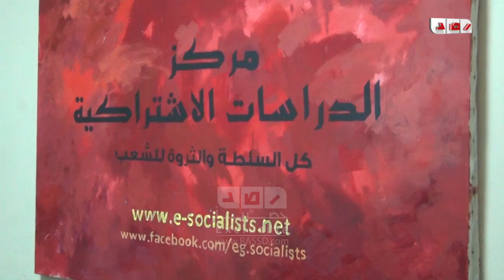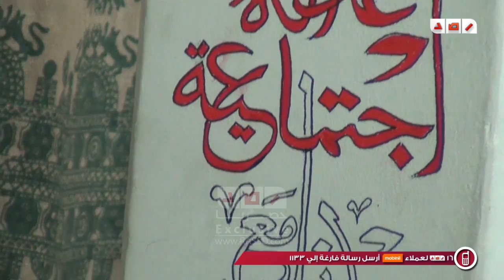المتحدث باسم طلاب الأشتراكين الثوريين:الجنرال السيسى وحلفاؤه أحد ممثلي الثورة المضادة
عقدت حركة الأشتراكيون الثورين ندوة تناقش فيها التعامل الأمنى والسلطة العسكرية مع الطلاب وكانت هذه الندوة بحضور هيثم محمدين وأسامة أحمد المتحدث الرسمى باسم طلاب الأشتراكيون الثوريون